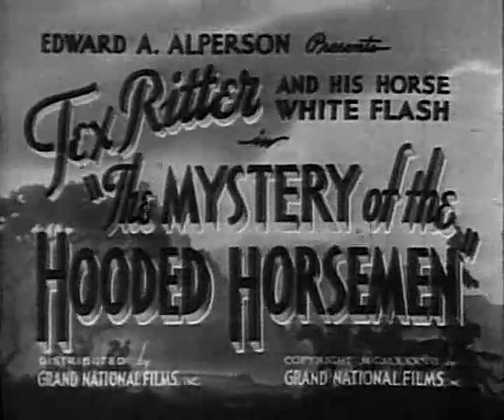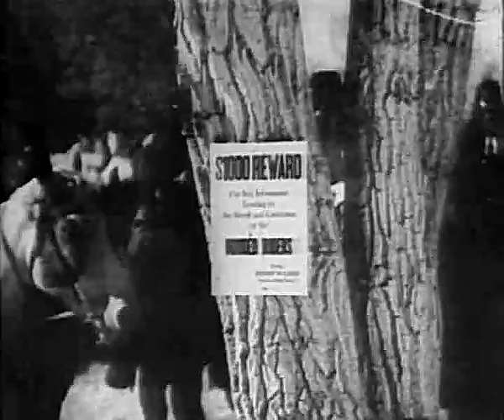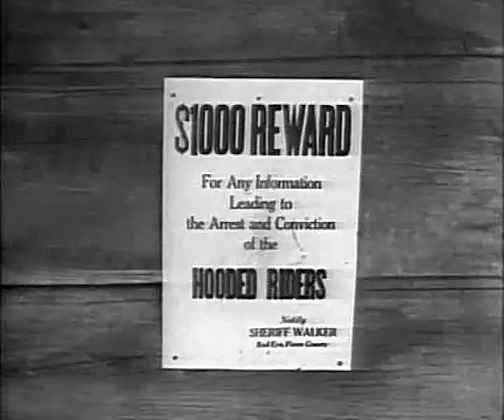THE MYSTERY OF THE HOODED HORSEMEN | Tex Ritter | Full Western Movie | English | Wild West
Tex is up against a group of hooded outlaws. When he shoots one, he uses the hood to infiltrate the gang. Almost caught by them, he escapes only to be arrested by the Sheriff who thinks he's one of the gang.
Cast:
Tex Ritter - Tex Martin
Iris Meredith - Nancy Wilson
Horace Murphy - Stubby Billings
Charles King - Blackie Devlin